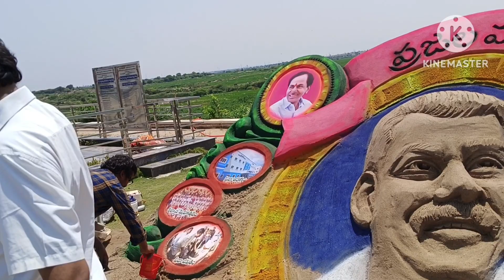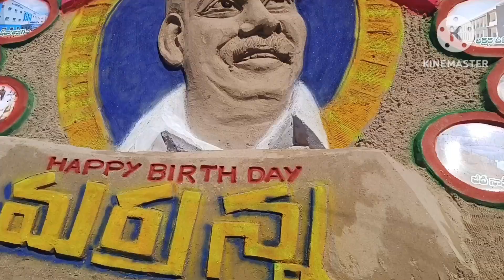MLA marri janardhana Reddy sir sand sculpture by International sand artist Balaji varaprasad Akunuru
I am a sand artist,portrait artist,speed artist,
And I can do all art works in a creative Mannar...Also organising events like wedding, corporate,kiddy parties,e.s

About me

Balaji vara prasad is a world-famous Indian sand sculpturist and animation artist and storyteller who use only his fingers to create wonderful stories out of simple sand grains. His incredible videos have been watched and loved by millions of people globally.

He is postgraduate MBA (HR)in JNTU Kakinada,  BFA sculpture ANU

Glorious Awards
Two International Awards, 8 National Awards, Two Puraskars (ugadhi, visista vyakthi purshkar), Two World Records(wonder world,genious world records). And he has conducted above 250 public awareness programs through his sand sculptures.
From the beginning – Destiny or Passion
Ever since balaji was a child, he knew his destiny was tied to the art world, and he experimented with drawing, painting, and canvassing. He believes that the universe is made up of small particles like sand; and hence what better than a natural medium than sand to create anything wonderful and creative.

From the beginning – Destiny or Passion studies and was a lecturer at private coaching classes. But deep inside his heart he was in love in art, the one thing he felt he was born for.

Finally, a day came when he decided to listen to his heart; and took up sand art as his full time profession.

Balaji vara prasad – The Guy Playing with Sand
Balaji says, "At its core, art is all about communicating something in innovative and compelling ways. The artist uses his artistic vision and unique medium to convey his message to his audience." Sand, music and light are the media of sand animation. But there is no need music for sand sculpture. 3 affectively showcase his sculptures with easy understanding by the public.

Balu is adept at using his sand artistry to communicate religious, civic, cultural, and corporate messages. He entertains, performs his sand-story, sand sculpture and word-story presentation. In his every performance, he captivates his audience both with the innovative medium and his fast-paced creations

Balaji varaprasad is India's dynamic entertainer, a motivational performer and a best practitioner of "sand-story" thrilling audiences of all ages with his stunning sand sculpture performance. Through a combination of live performance and visual artistry, he rakes his fingers and morphs one image into another, creating another detailed, striking and inspiring picture thus giving a meaningful show that leaves a lasting impression by sand animation.